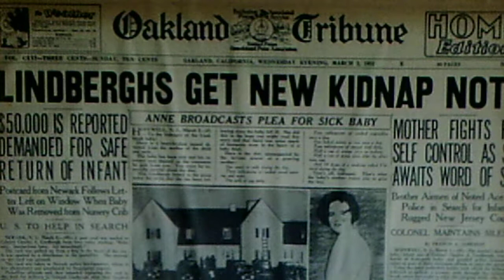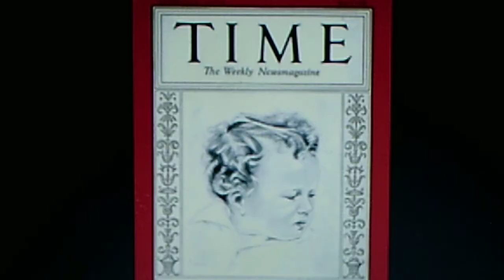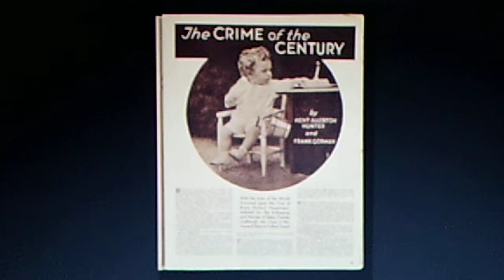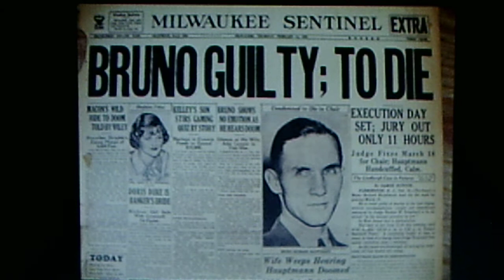Bill Cox: "The Trial of Bruno Richard Hauptmann" Pts. 1 & 2 (1935)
Source: shellac CONQUEROR 78, #8454 A/B (19927-8), recorded Feb. 26, 1935, released July 1935